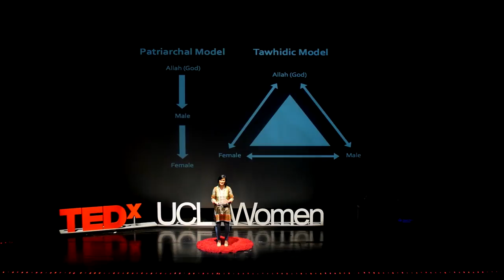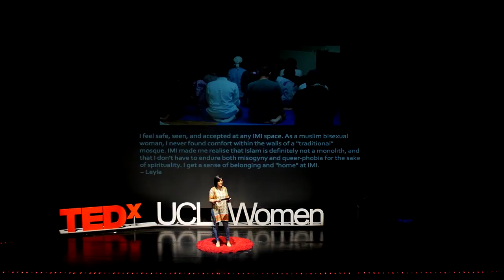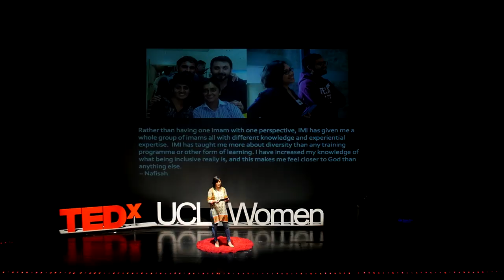Radical Resistance: Building the Inclusive Mosque Initiative | Halima Gosai Hussain | TEDxUCLWomen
The Inclusive Mosque Initiative (IMI) is a radical women-led organisation that creates alternative spaces for Muslim prayer that centre the voices of those who are often marginalised in mainstream mosques. Halima Gosai Hussain, chair of IMI, charts the founding of IMI, her journey to joining IMI, and the importance and implications of IMI in a wider context of Islamophobia in Britain today.

TW: Islamophobia

Halima Gosai Hussain is chair of the Inclusive Mosque Initiative (IMI). IMI is radical women-led organisation that creates alternative spaces for Muslim prayer that centre the voices of those who are often marginalised in mainstream mosques. Since its founding in 2012, Halima has been leading prayers as one of their female imams. She has a degree in Philosophy & Theology from King’s College London and an MA in Middle Eastern Studies from SOAS, where her research focused on feminist readings of the Quran. Halima Gosai Hussain is chair of the Inclusive Mosque Initiative (IMI). IMI is radical women-led organisation that creates alternative spaces for Muslim prayer that centre the voices of those who are often marginalised in mainstream mosques. Since its founding in 2012, Halima has been leading prayers as one of their female imams. She has a degree in Philosophy & Theology from King’s College London and an MA in Middle Eastern Studies from SOAS, where her research focused on feminist readings of the Quran. This talk was given at a TEDx event using the TED conference format but independently organized by a local community.